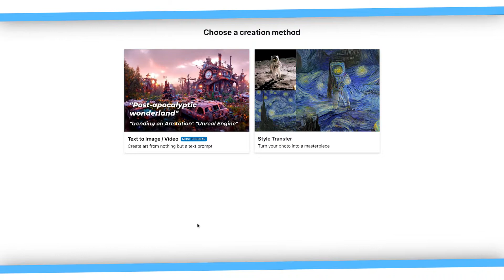This video is made entirely by an A.I.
Ai art by NightCafe Studio

Film Gear We Use:
Main Camera
Secondary Camera
Best Microphone
Gopro hero 8
Gopro hero 9